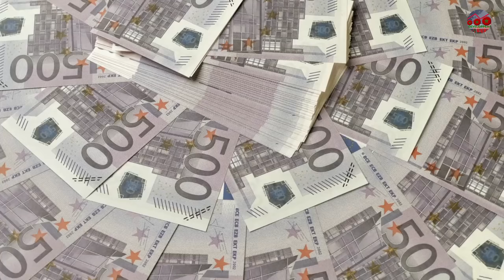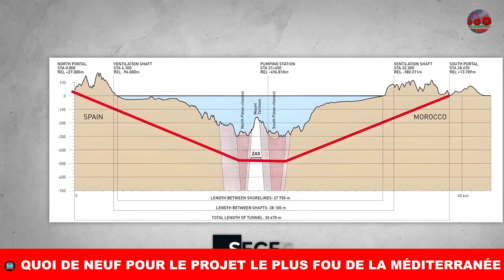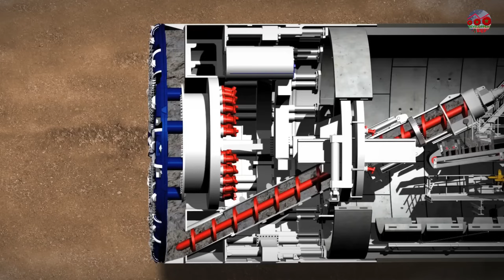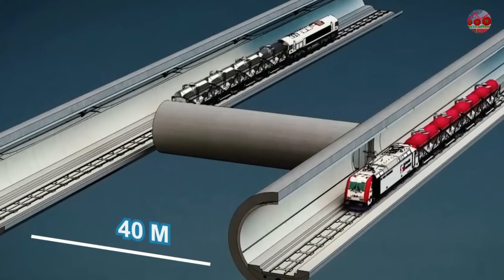🚇 QUOI DE NEUF POUR LE PROJET LE PLUS FOU DE LA MÉDITERRANÉE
👤 Doublée automatiquement

Plongez dans les coulisses d’un projet titanesque qui pourrait transformer à jamais les échanges entre l’Europe et l’Afrique : le tunnel de Gibraltar.

📊 Études de faisabilité technique et économique : financées à 1,6 M€ par l’Espagne, après une révision budgétaire depuis 2,4 M€ pour se concentrer sur le tracé jugé le plus viable.

📡 Vodafone : connectivité haut débit de 1 Gbps, solutions de communication et de surveillance, contrat annuel de 24 000 € pour soutenir les équipes d’experts

💶 350 000 € du fonds européen Next Generation : étude complémentaire sur la rentabilité économique, le trafic potentiel et les terminaux envisagés (Tanger et Tarifa)

🌍 488 000 € investis par la SECEGSA : campagne sismotectonique avec 4 sismomètres de fond océanique pour mieux anticiper les risques géologiques.

🚆 Caractéristiques techniques :

42 km de longueur dont 28 km sous la mer, deux tunnels ferroviaires à voie unique de 7,9 m de diamètre chacun, reliés par une galerie de service de 6 m, avec des passages de sécurité tous les 340 m.

🔧 Technologie de percement : confiée à Herrenknecht (Allemagne), leader mondial des tunneliers capables d’affronter des sols instables comme les flyschs du seuil de Camarinal

📑 Coût estimé : entre 6 Mds € et plus de 15 Mds € selon les scénarios, en raison de la complexité des sols et des technologies nécessaires .

📦 Trafic prévu : 13 millions de tonnes de marchandises et 12,8 millions de passagers par an, un volume qui ferait du tunnel un levier stratégique pour les échanges euro-africains.

⏳ Calendrier : aucun chantier encore lancé, mais une mise en service espérée autour de 2040.

Ce projet, porté conjointement par la SNED (Maroc) et la SECEGSA (Espagne), appuyé par l’Europe et des entreprises spécialisées comme Ineco et Herrenknecht, est bien plus qu’un simple chantier. C’est une vision géopolitique, économique et humaine qui pourrait remodeler le rôle du Maroc comme hub logistique et renforcer l’Espagne comme passerelle entre deux continents.

❓ Selon vous, ce tunnel changera-t-il réellement l’avenir des relations Europe-Afrique ou restera-t-il un rêve trop coûteux et complexe ? Partagez vos avis en commentaire !

📲 Partagez cette vidéo dans vos groupes et réseaux pour alimenter le débat.
🎥 Et surtout, regardez jusqu’à la fin… certaines révélations vont vous surprendre !